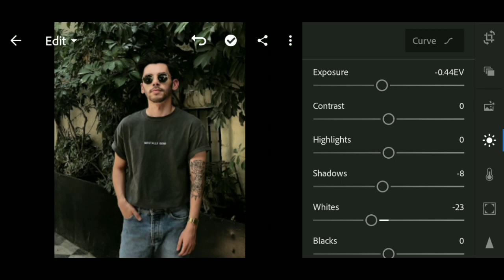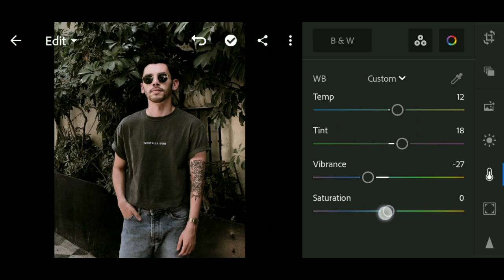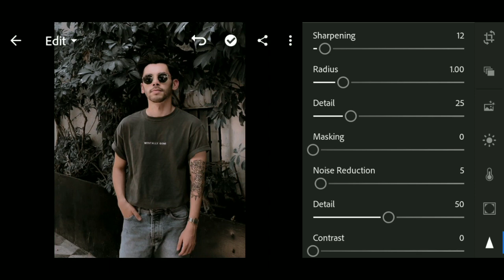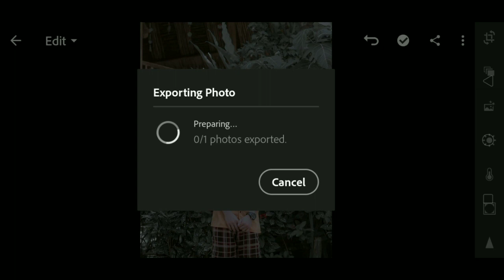Lightroom Deep Selfie Preset || Lightroom Free Mobile Preset Download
• The password will appear in the uppear right corner as a card (I).
• Don't download, save or watch this video offline because the card featured on youtube applies when videos are played online.
• The password consist of 4 digit numbers and will appear separately ( separated into two parts ).

[Passwords in 4 - 7 Minutes]
                       [ DOWNLOAD ]

                       ↘️ PRESET↙️

                    ↘️ Social Media ↙️

Jurusan Tutorial

Music No Copyright :
Afternoon Tea - Mona Wonderlick